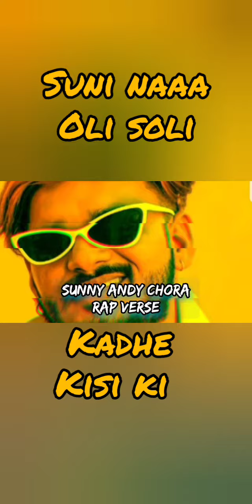Sunny Andy Chora | Latest Rap Verse | Song Dhamki ft. YC Gujjar | Haryanvi rap song 2021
Song - Dhamki 🔥
Singer - YC Gujjar
Rap by :- Sunny Andy Chora
Lyrics - Harsh bhadana & Sunny Andy Chora
Project - Ajeet bhati